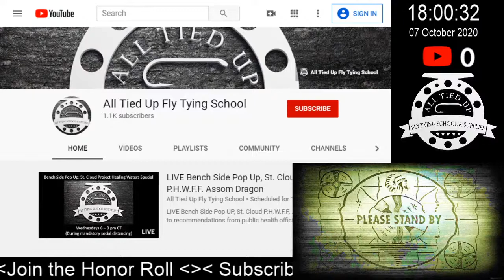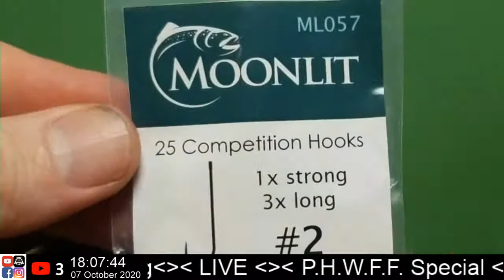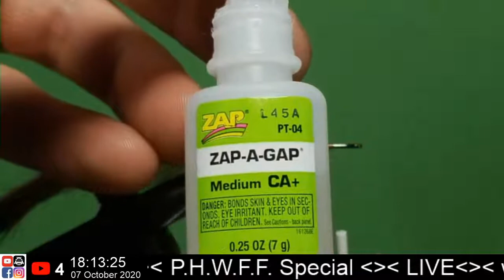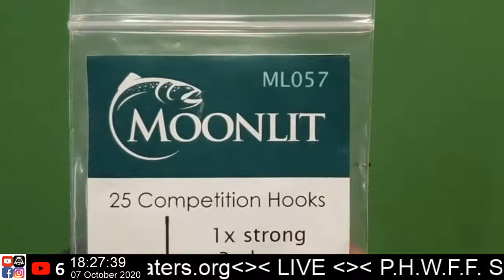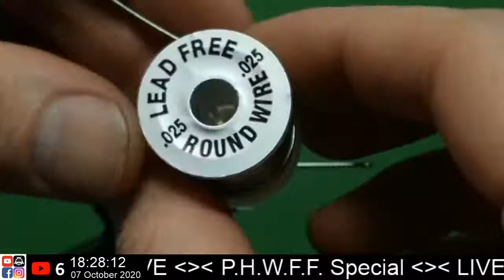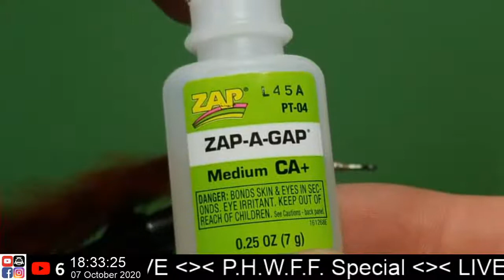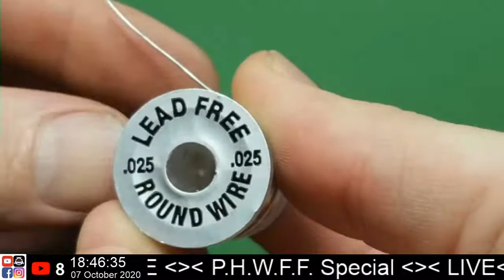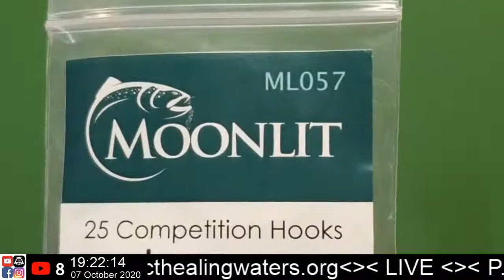LIVE Bench Side Pop Up, St. Cloud P.H.W.F.F. Assom Dragon